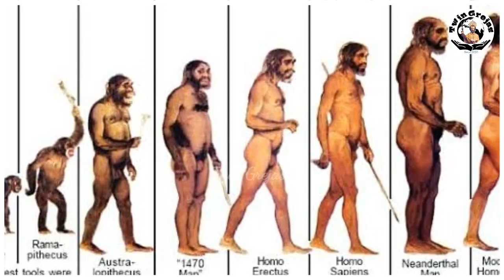குரங்கு - வாழ்வைப் பழகு பகுதி 1 : இயற்கைவழி வாழ்வியல் கல்வி | பிரிவு 31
குரங்கு மனிதர்களுக்கு ஓர் அழகான பாடத்தைக் கற்றுத் தருகிறது. உறவின் தேவையையும், உறவின் பெருமையையும், உறவின் மேன்மையையும் குரங்குகள் எடுத்துக்காட்டுகின்றன.
பணமுமோ, வசதியோ நம்முடன் எப்போதும் வருவதில்லை. நம்முடன் எப்பொழுதும் வருவது உறவுகள் மட்டுமே. துன்பத்தில், இன்பத்தில், சிக்கல்களில், மேலும் பிரச்சினைகளில் உடன்நின்று நம்மை  திடபடுத்துவது உறவுகளே. உறவுகளை கட்டியெழுப்புவோம் உலகில் மகிழ்வோடு வாழ்வோம்.

Monkey teaches humans a beautiful lesson. Monkeys highlight the need for a relationship, the pride of a relationship, and the superiority of the relationship.
Neither money nor convenience always comes with us. It is only relationships that always come with us. Relationships are what solidify us in distress, pleasure, problems, and more. Build relationships and live happily in the world.

Written & Voice : Bro. Milon
Video Editing : Magi Sahulin